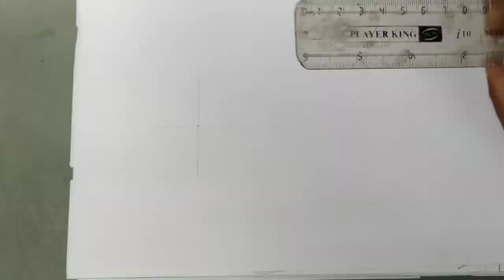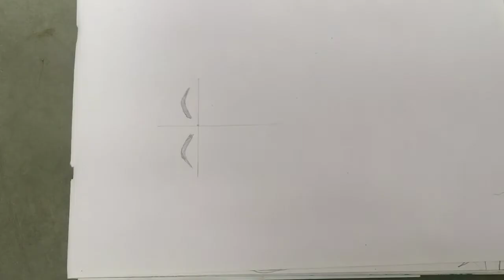Durga Maa Sketch (UKUjala Art Time), Pencil Sketch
Lots a live.

Using instruments:
Pepper
Pencil
Eraser
Stomb

pencil sketch kaise banayenge
how to draw eyes
face drawing kaise kre
pencils sketch
Durga Maa sketch
jai Durga Maa, Durga pooja kb hai
Durga pooja
how to draw face
human face
beginner learning drawing class
out line kaise banaye
how to make painting
art
painting
sketch
insan ka sketch kaise banaye
pencil sketch banana
kaise sikhe pencil sketch banana
art gallery
acrylic paint
acrylic painting
art time
free time m kya kre
time pass kaise kre
how to draw realistic sketch
how to draw realistic painting